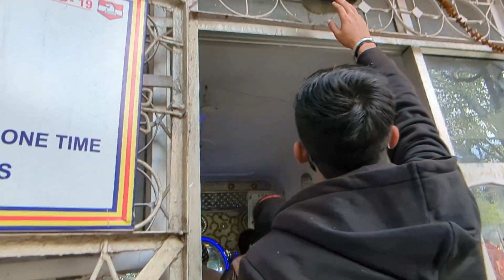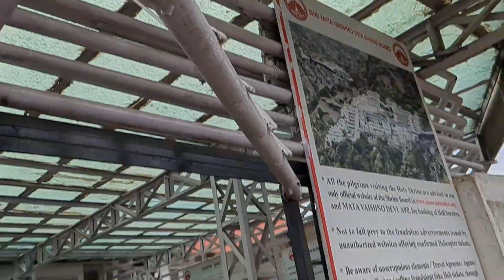Visited at Kol Kandoli Jammu माँ वैष्णोदेवी का पहला दर्शन कौल कंडोली || Part- 2 Vlog#70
Himachali Rovers
keep supporting and loving
||Himachali Rovers || himachalirover himachli Vlogger